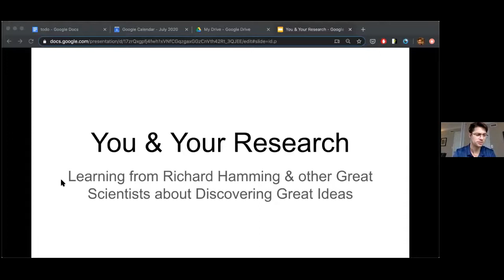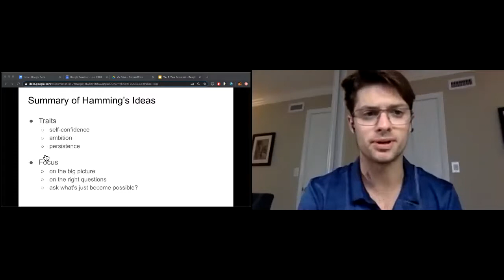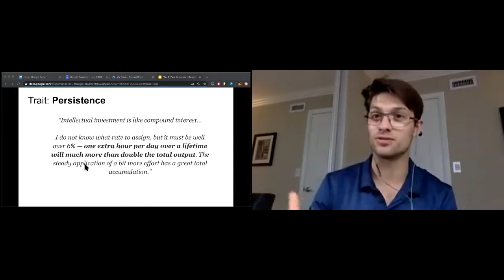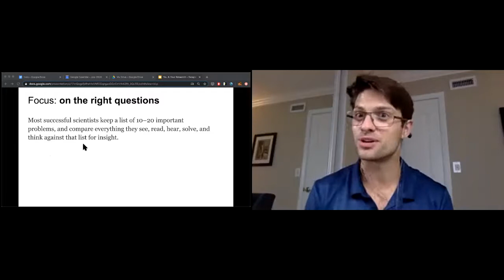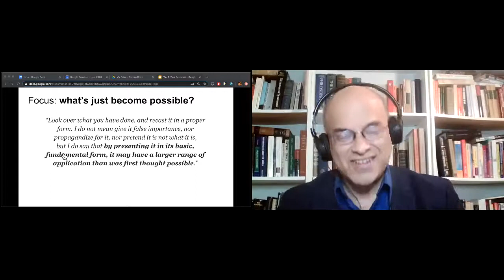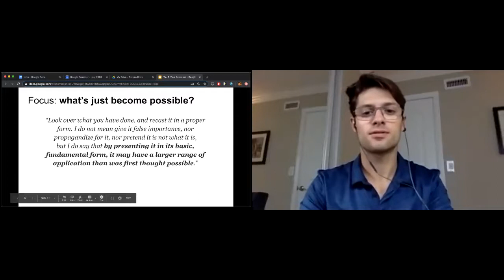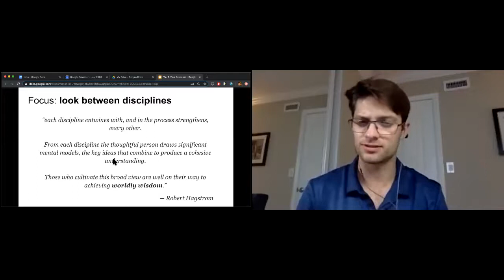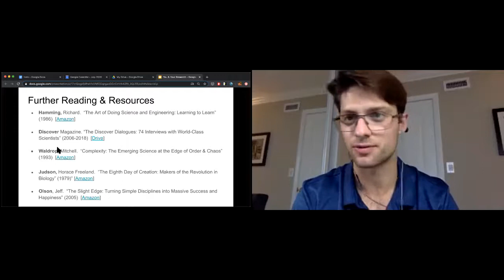Scientific Discovery & Richard Hamming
for LIVE Zoom Meetups.

“It seems to me it is better to do significant things than to just get along through life to its end.” — Richard Hamming

Jake White will be presenting on Mathematician Richard Hamming’s Ideas and other scientists’ observations about what makes creative work and discoveries possible.

Richard Hamming was a mathematician at Bell Labs from the 1940’s through the 1970’s who liked to sit down with strangers in the company cafeteria and ask them about their fields of expertise. At first, he would ask mainly about their day-to-day work, but eventually, he would turn the conversation toward the big, open questions—what were the most important unsolved problems in their profession? Why did those problems matter? What kinds of things would change when someone in the field finally broke through? What new potential would that unlock? After he’d gotten them excited and talking passionately, he would ask one final question:

“So, why aren’t you working on that?”